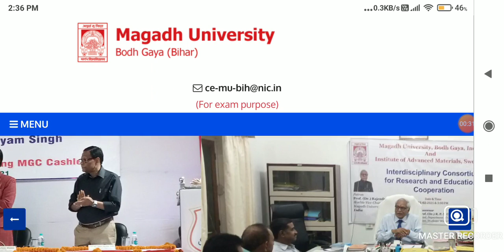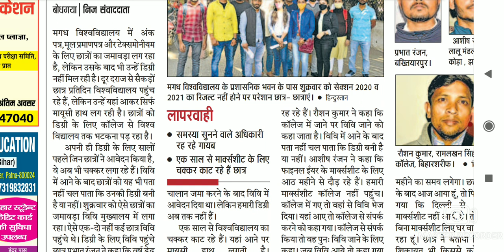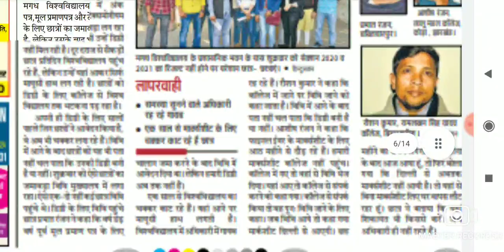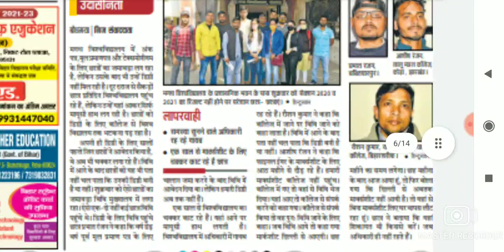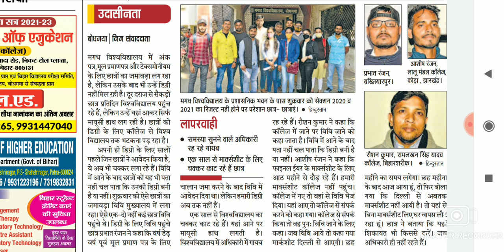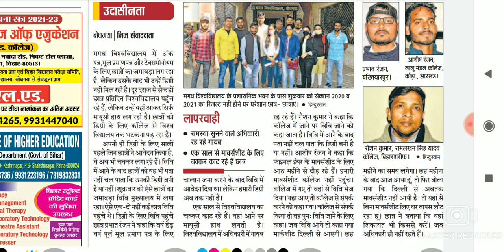🔴Magadh University 2018 -21 || 2019 -22 Marksheet || छात्रों की लगी भीड़ || New Update..Live..//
Tags;-

magadh university 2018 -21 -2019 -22 part -1 -part -2 result ।,magadh university all news update new notice jari,magadh university ba bsc bcom part 1 result upload ho raha hai,magadh university ba bsc bcom part 2 result upload ho raha hai,magadh university result jari check kare live proof,magadh university admission last date jari exam form date jari,university news update,Ooplar guru,magadh university 2019-22,Result,registration